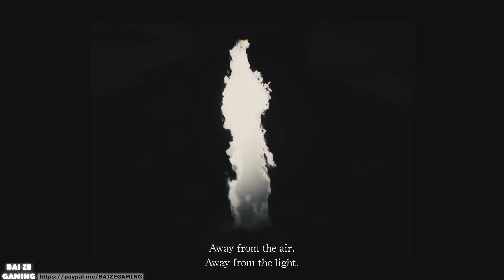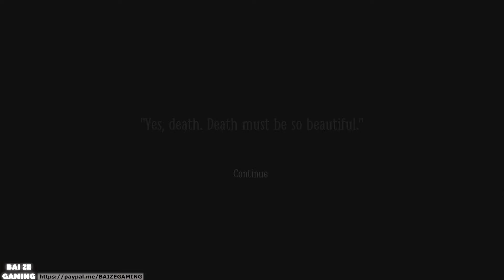Roots! Act 3 Layers of Fear 2 3